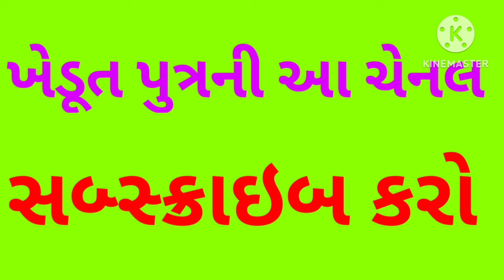કપાસમાં કપાસિયા ખોળ ના વાયદા જોરદાર વધીને બંધ થયા ? Kapas. કપાસ. cotton